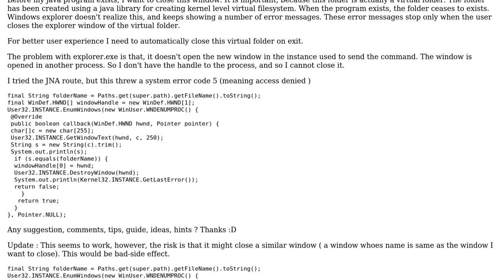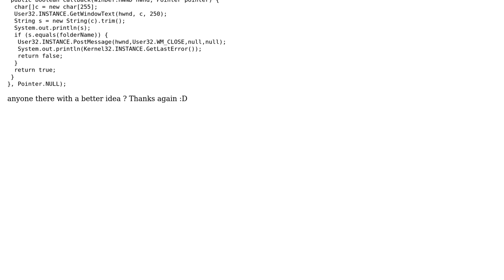Close explorer window created from Java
With thanks & praise to God, and with thanks to the many people who have made this project possible! | Content (except music & images) licensed under CC BY-SA | Music | Images & others | With thanks to user Sri Nithya Sharabheshwarananda user Hans and the Stack Exchange Network Trademarks are property of their respective owners. You are responsible for your own actions.